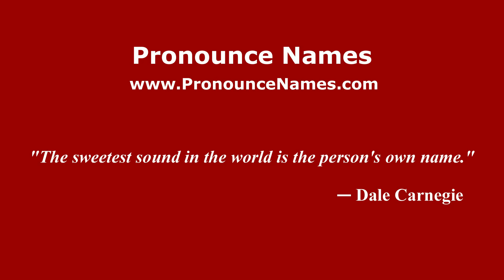How to pronounce La Encantada de Guadalupe (Mexico/Mexican Spanish) - PronounceNames.com